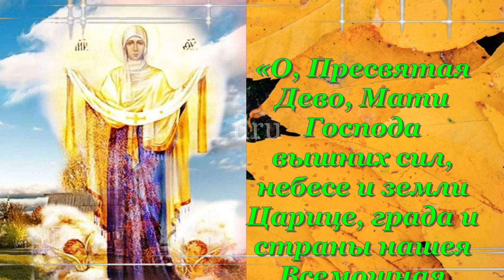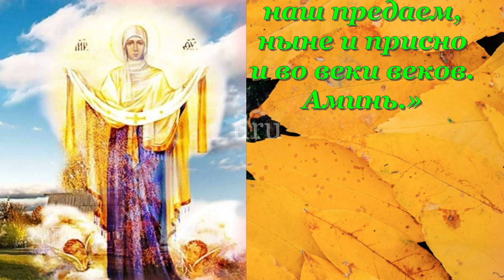14 Октября - Покров Пресвятой Богородицы Молитва